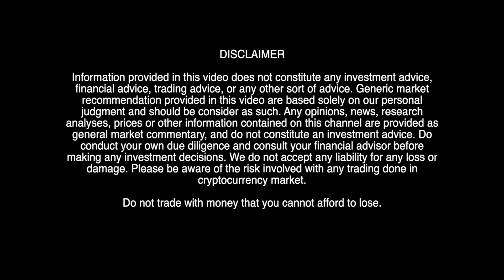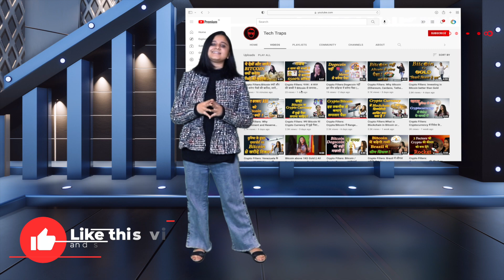20 schools Built from Bitcoin Profit By El Salvador| Cryptocurrencynews with TechTraps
El Salvador ने इसी साल Bitcoin को Legal Tender घोषित किया था और इसे अपनी करेंसी बना लिया था। इसका मतलब है कि आप Bitcoin का इस्तेमाल इस देश में किसी को पेमेंट देने या फिर किसी चीज को खरीदने में कर सकते हैं। हम पहले ही Bitcoin के बारे में कई वीडियो बना चुके हैं, जिसे आप हमारे You Tube Channel में देख सकते हैं…. हम इन वीडियो लिंक Description में भी दे रहे हैं। Bitcoin को लेकर अब जो खबर आ रही है वो यह है कि El Salvador के  President Nayib Bukele ने कहा है कि वह Bitcoin से हो रहे प्रॉफिट से देश में 20 नए School बनाएंगे। El Salvador को बिटकॉइन को Legal Tender घोषित किए अभी ज्यादा वक्त नहीं बीता है… लेकिन देश के Bitcoin Trust को इससे काफी फायदा हो रहा है।

Content By: Aanchal Valecha
Anchor: Stuti Tiwari
Video: Sanjeev
Production: Tarang Global Studios, a unit of Tarang Global School of Arts